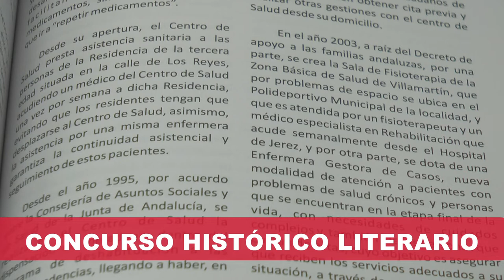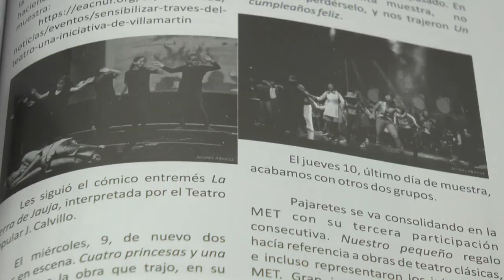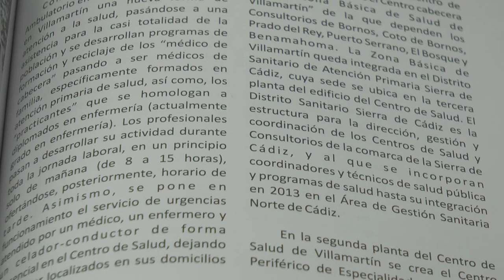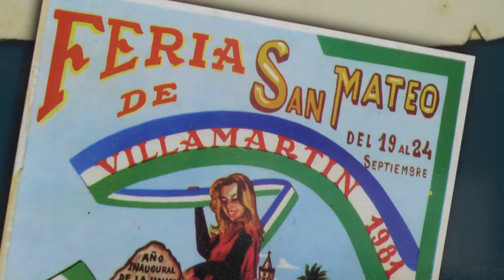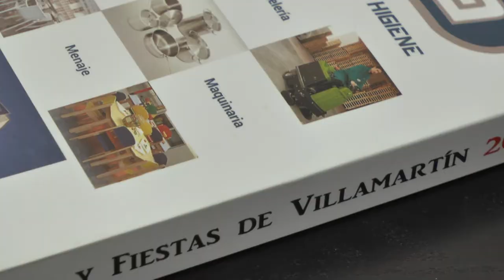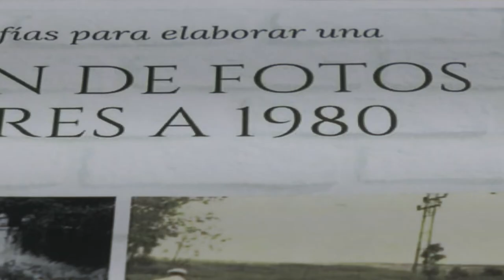NOTICIAS SIERRA DE CÁDIZ - 09/06/2020